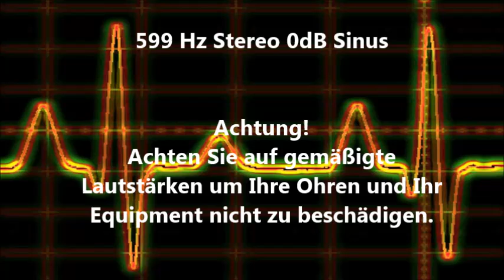599 Hz Sinus Ton Test 0dB Stereo Piepton Wave Ton